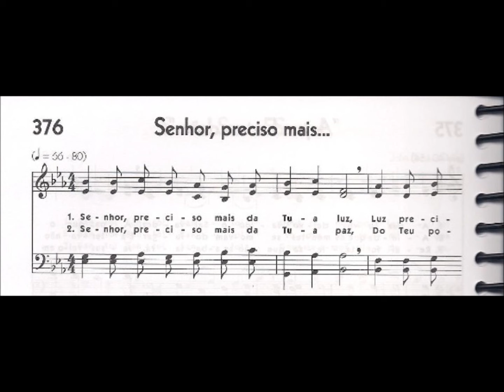CCB - HINÁRIO 05 - HINO 376 - "SENHOR, PRECISO MAIS..." - by MESSIAS ULLMANN